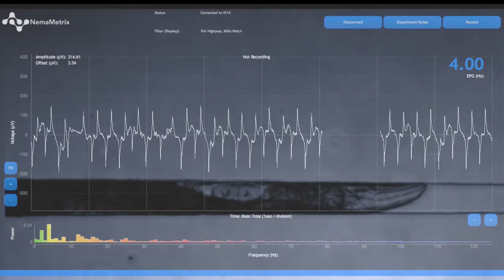Recording C. elegans pumping in real time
As a C. elegans passes through a ScreenChip, the ScreenChip System software records electrical activities and behavior of a C. elegans adult.